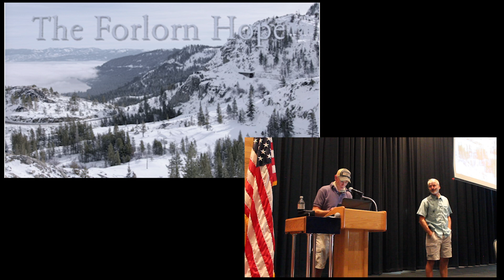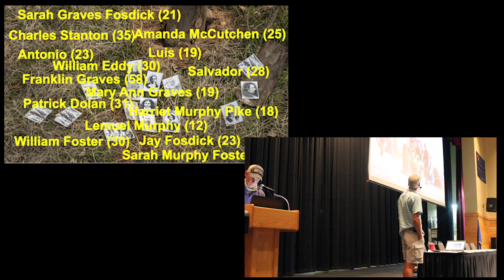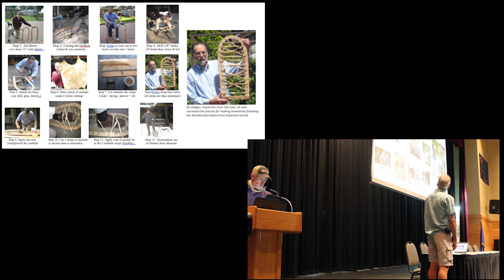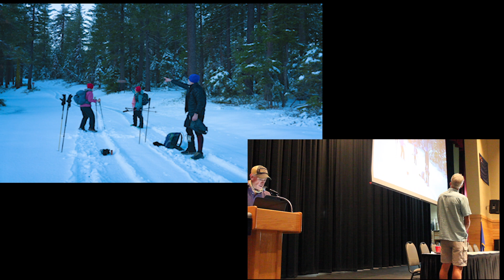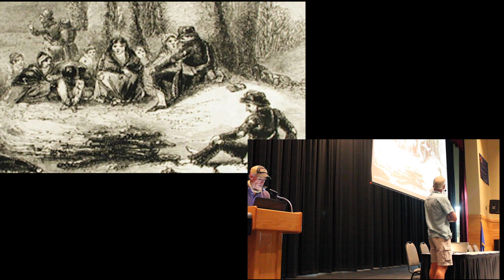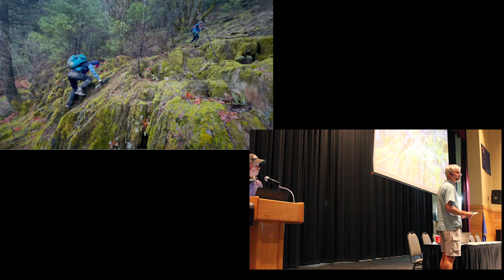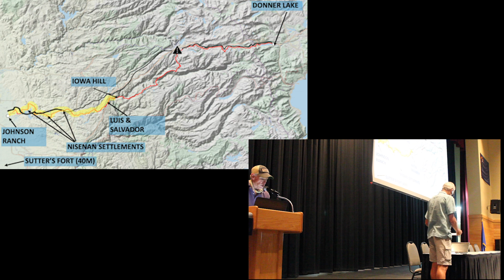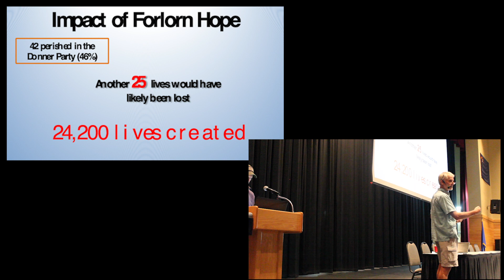The Forlorn Hope - Retracing the steps of the Donner Party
On December 16, 1846,  seventeen members of the Donner - Reed party left their snowy encampment in the high Sierras in an attempt to hike to safety and secure a rescue party to come to the aid of the trapped emigrants.  They became known as "The Forlorn Hope"

174 years later, four Californian ultra runners, Bob Crowley, Tim Twietmeyer, Elke Reimer, and Jennifer  Hemmen left Donner Lake on snowshoes to cross the Sierra, recreating one of the most renowned journeys in American pioneer history.

Bob and Tim joined the Oregon California Trails Association (OCTA) to tell the firsthand story of this epic exploration.